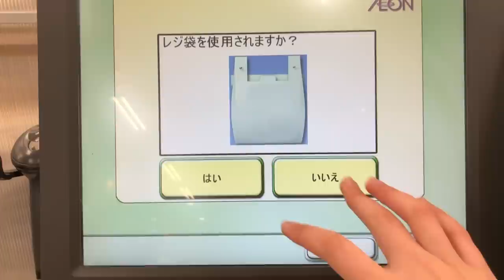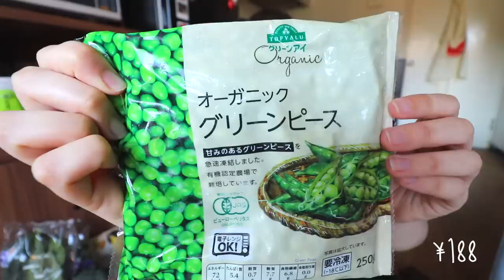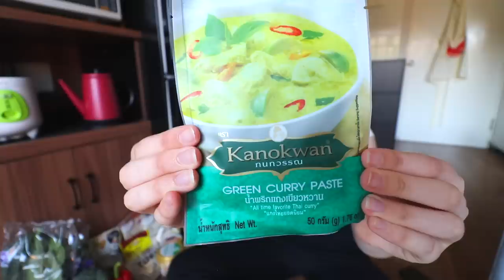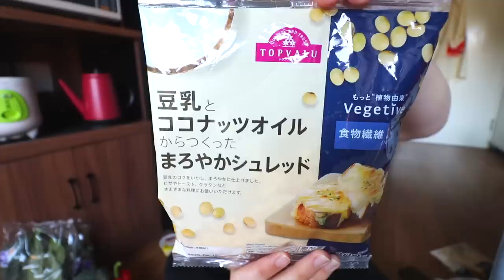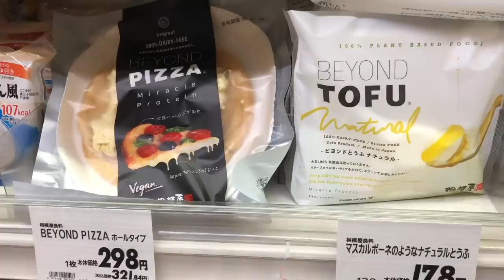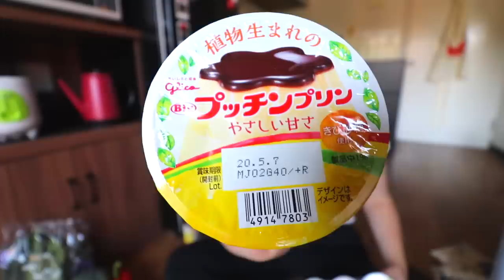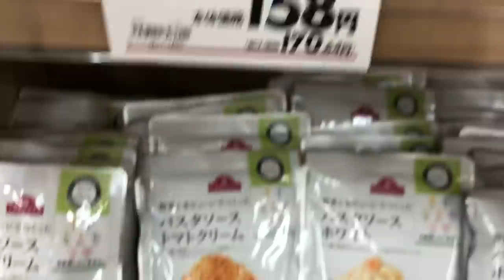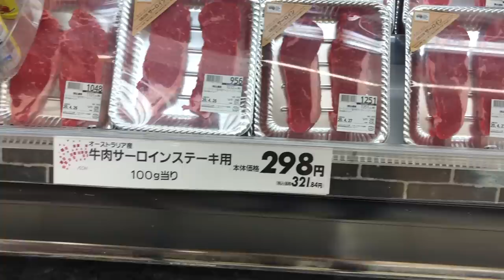Tokyo Supermarket Grocery Haul! Dairy Free Treats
I do a big treats haul once every two weeks because Aeon is further away than my usual supermarkets. Other than that trip I will go every 3 days to get vegetables, meat, fish, tofu, or refills on regular stuff I run out of.

I stream multiple times a week on twitch aswell!
Follow my adventures on Twitch, Instagram, Twitter, and also through Tokyo Creative!

MY GEAR:
Cameras:
-Canon EOS Kiss x9 (Canon SL2)
-Canon G7x II
Tripod: Joby GorillaPod Hybrid
Editing Software: Final Cut Pro
Mic: Video Micro

Intro animation by Plintoon
Plintoon:

Twenty Years From Now - Indigo Days
Homegrown - Table Etiquette
That’s Fine - Nashional